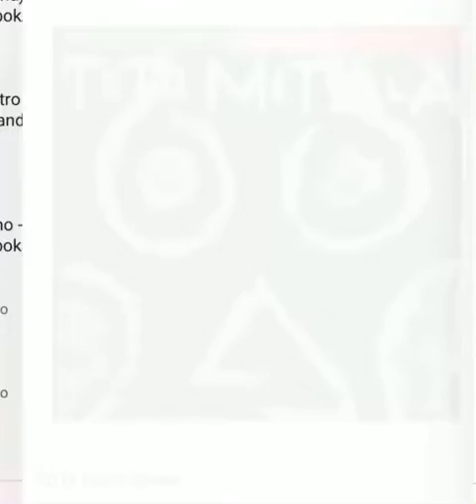Toto Mitala- Distro Kuomboka Band